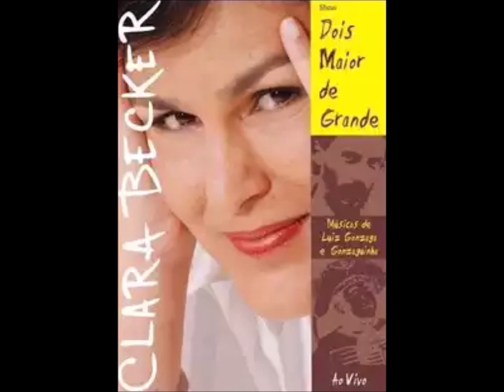SABIÁ - CLARA BECKER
CLARA BECKER
(NOTAS: Filha do ator Walmor Chagas e da atriz Cacilda Becker. Ex-esposa de Zé Dirceu.)

CD DOIS MAIOR DE GRANDE 2006
SELO: VILA PURITINGA CULTURA
AUTORES: LUIZ GONZAGA,  ZÉ DANTAS e DAVID NASSER
A todo mundo eu dou psiu (psiu, psiu, psiu)
Perguntando por meu bem (psiu, psiu, psiu)
Tendo o coração vazio
Vivo assim a dar psiu
Sabiá vem cá também (psiu, psiu, psiu)
Tu que anda pelo mundo (sabiá)
Tu que tanto já voou (sabiá)
Tu que fala aos passarinhos (sabiá)
Alivia minha dor (sabiá)
Tem pena d'eu (sabiá)
Diz por favor (sabiá)
Tu que tanto anda no mundo (sabiá)
Onde anda o meu amor (sabiá)
Zeca Assumpção : Contrabaixo - Caíto Marcondes : Percussão
Mané Silveira : Flauta - Lulinha Alencar : Acordeon
Arranjadores: Benjamim Taubkin - Luinha Alencar

1  Com A Perna No Mundo  – Gonzaguinha
2  Sabiá -  Luiz Gonzaga, Zé Dantas
3  Paixão -  Gonzaguinha
4  Estrada De Canindé -  Humberto Teixeira, Luiz Gonzaga
5  Assum Preto -  Humberto Teixeira, Luiz Gonzaga
6  Sangrando -  Gonzaguinha
7  Pessoa -  Gonzaguinha
8  Qui Nem Jiló -  Humberto Teixeira, Luiz Gonzaga
9  Numa Sala de Reboco -  José Marcolino, Luiz Gonzaga
10  Questão de Fé -  Gonzaguinha
11  É -  Gonzaguinha
12  Da Vida -  Gonzaguinha

RHP Vídeo sem fins lucrativos ou comerciais editado por Antônio Augusto dos Santos, Antônio Bocaiuva, antaugsan, com fotos e imagens da Internet. Se alguém sentir-se prejudicado em direitos autorais da música, favor entrar em contato comigo pelo e-mail que providenciarei a exclusão da música. Bocaiuva, Divinópolis, Minas Gerais. 19/09/2021 (Cultural, sem fins comerciais, lucrativos ou financeiros) AAS